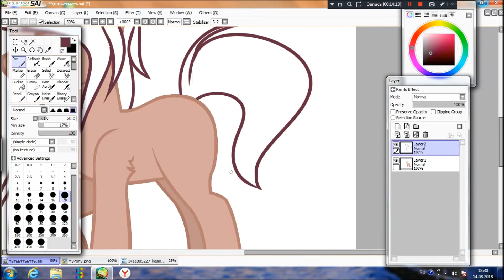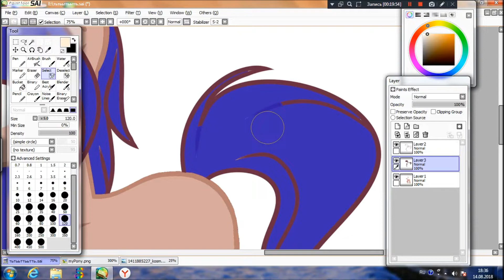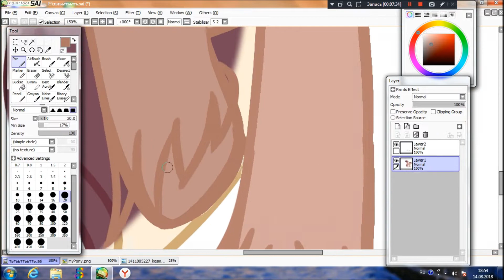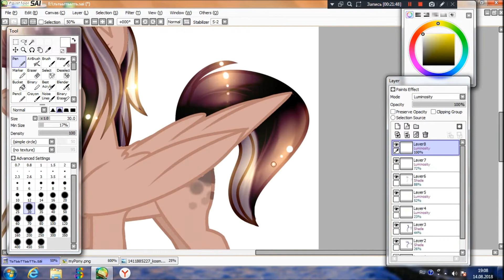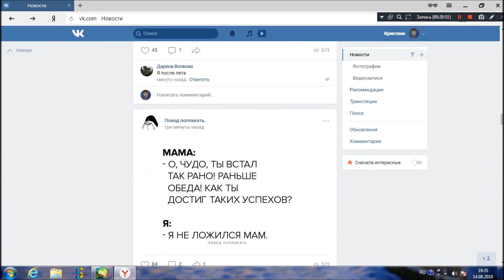.:Speedpaint:. Creepy Nastya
Простите, что в этом видео так много остановок и пауз.

Песня: Marina And The Diamonds - Buy The Stars